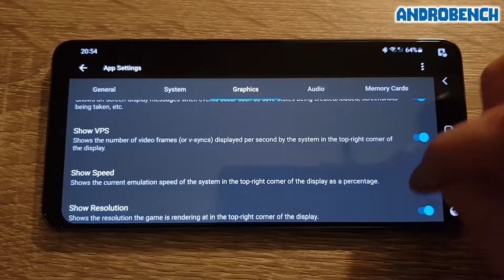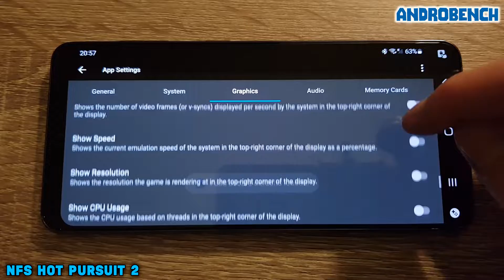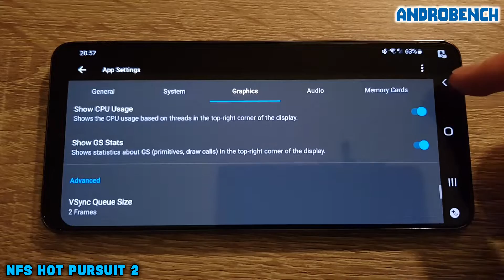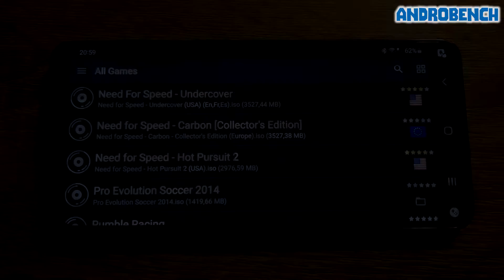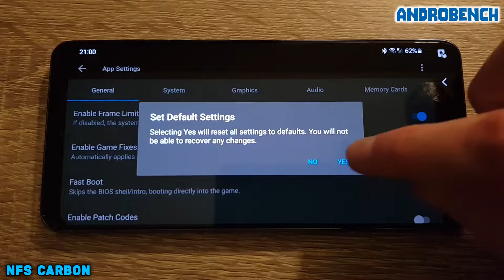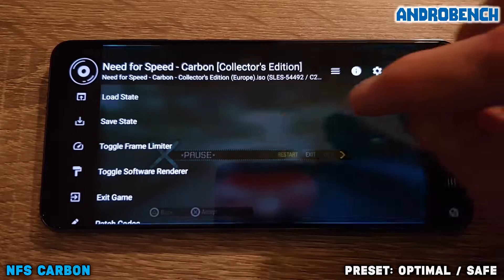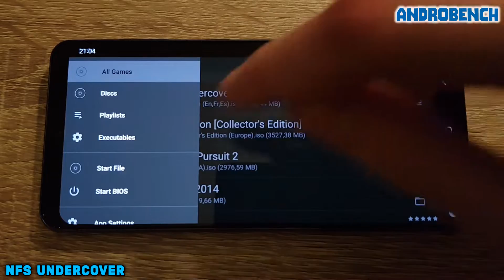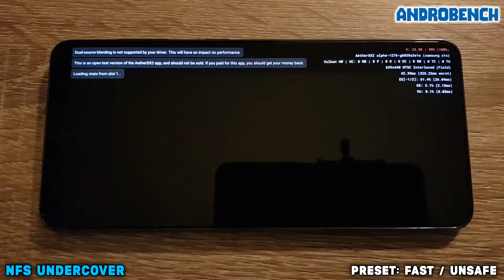Galaxy S21 / Exynos 2100 -NFS Hot Pursuit 2/Carbon/Undercover -AetherSX2 (Alpha 1276) -Test (Vulkan)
AetherSX2 Emulator (Alpha 1276) test on Samsung Galaxy S21 (Exynos 2100, 8GB RAM). Tested with Vulkan renderer which gives the best performance on Galaxy S21.

Time Stamps:
00:00 AetherSX2
00:29 NFS Hot Pursuit 2
04:51 NFS Carbon
08:27 NFS Undercover